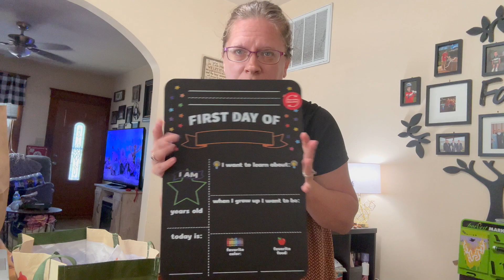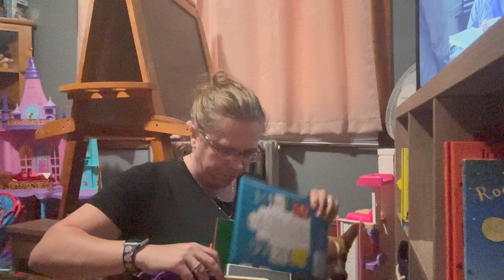Clean and Declutter with Me | tackling my cleaning anxiety, PreK prep, and refreshing my life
I have felt so overwhelmed with our home and all the "things" cluttering up the space. But I am taking the last 4 months of 2024 to really relook at and find the small things I can do to refresh my life, but still meet my goals. I am decluttering pieces of our home at a time that give me the most anxiety. Plus...PreK is here for the Duckworth house and we are helping out his wonderful teacher with some goodies!

About Me
Hey there guys! My name is Jenny D. I am a wife and a mom of two amazing kids. Currently I am a 9 to 5 working gal with a love of decorating, cleaning, and organizing. On this channel, you will find a variety of home projects, house cleaning and organizing, and vlogs of our family fun.

Disney is also one of my first loves!  We are always traveling to or decorating with some Disney magic!! hope you enjoy and gain something from this video.